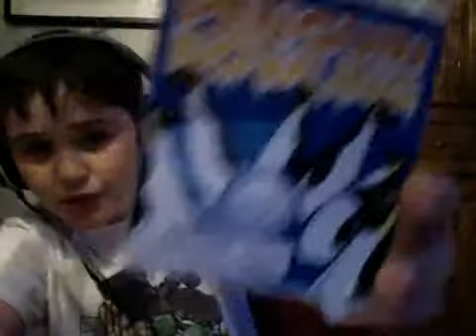halloween giant snowballs and penguins?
so i have somthing just at least cool  analinkz.com  go to
  into google then space that bitch and the corpse party show